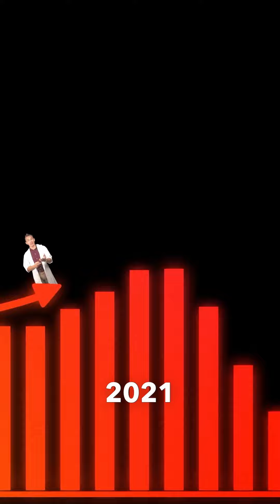Víš, co se děje s odpady?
!POZOR odevzdávání přihlášek na VŠCHT do 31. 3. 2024!
VŠCHT Fun Facts ze světa chemie a přírodních věd.